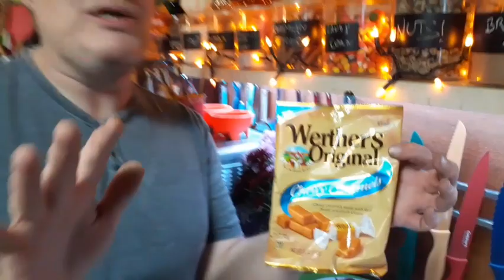Let's Make Caramel Apples! Mondays with Marc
Happy Monday! Tonight we're in for something...sweet:) Marc is going to show us How to Make Caramel Apples (quick, easy and just a couple ingredients,) PLUS as usual Marc will share a few fun facts about the background of the Caramel apple and discuss the differences between the Caramel Apple and the Candied Apple! I told you it would be sweet ;) Enjoy! Steve and Marc

Snailmail:
SmokeySteveAndMarc

"Good Vibes Only" and Halloween
T-shirts Still Available!